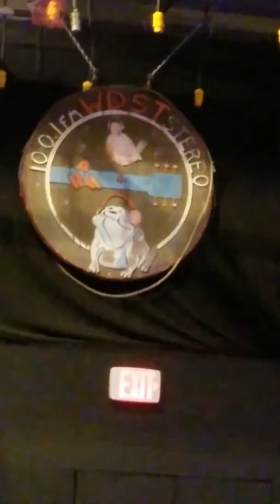Patrick Carlin at WDST's 420 celebration on Patrick and Marlene's 63rd anniversary💚